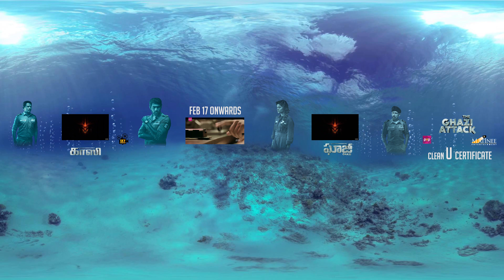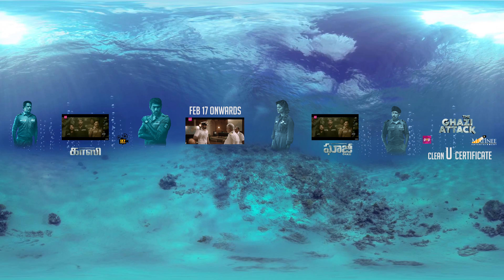Ghazi Attack History 360°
360° Video Ghazi History :) Use VR for Better Experience.

Indo -Pakistan War. The war we should know. Feb 17th Release.